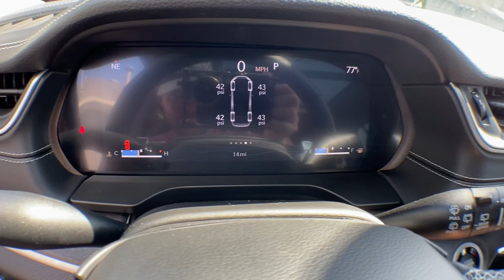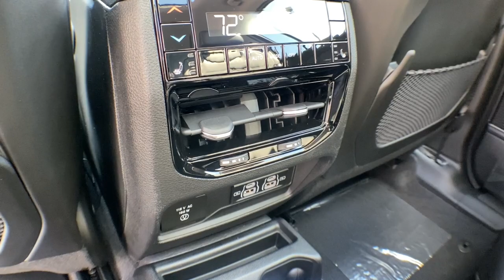2021 Jeep Grand Cherokee L Brighton, Novi, Howell, Wixom, Pickney, MI 216133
Baltic Gray Metallic Clearcoat New 2021 Jeep Grand Cherokee L available in Brighton, Michigan at Brighton Chrysler. Servicing the Novi, Howell, Wixom, Pickney, MI area.
2021 Jeep Grand Cherokee L Limited - Stock#: 216133 - VIN#: 1C4RJKBG9M8142476

Brighton Chrysler
9827 E Grand River Ave

ENGINE: 3.6L V6 24V VVT UPG I W/ESS  (STD),TRANSMISSION: 8-SPEED AUTOMATIC (850RE)  (STD),TIRES: 265/50R20 BSW A/S LRR,WHEELS: 20 X 8.5 POLISHED/PAINTED ALUMINUM  -inc: Bridgestone Brand Tires  Tires: 265/50R20 BSW A/S LRR,GLOBAL BLACK  CAPRI LEATHER SEATS,TRAILER TOW GROUP (B)  -inc: Rear Load Leveling Suspension  Full Size Spare Tire  Heavy Duty Engine Cooling  18 Full-Size Steel Spare Wheel  Automatic Headlamp Leveling System  Trailer Hitch Zoom  220 Amp Alternator,DUAL PANE PANORAMIC SUNROOF  -inc: Interior Rear Facing Camera,RADIO: UCONNECT 5 NAV W/10.1 DISPLAY  -inc: premium 9 speaker alpine audio system  10.1 Touchscreen Display  9 Amplified Speakers w/Subwoofer  HD Radio  GPS Navigation  506 Watt Amplifier  Connected Travel & Traffic Services,BALTIC GRAY METALLIC CLEARCOAT,QUICK ORDER PACKAGE 22E  -inc: Engine: 3.6L V6 24V VVT UPG I w/ESS  Transmission: 8-Speed Automatic (850RE),Four Wheel Drive,Power Steering,ABS,4-Wheel Disc Brakes,Brake Assist,Aluminum Wheels,Temporary Spare Tire,Heated Mirrors,Power Mirror(s),Integrated Turn Signal Mirrors,Rear Defrost,Privacy Glass,Intermittent Wipers,Variable Speed Intermittent Wipers,Rear Spoiler,Remote Trunk Release,Power Liftgate,Power Door Locks,Daytime Running Lights,Automatic Headlights,LED Headlights,Fog Lamps,AM/FM Stereo,Satellite Radio,Bluetooth Connection,HD Radio,Requires Subscription,Premium Sound System,MP3 Player,Steering Wheel Audio Controls,Auxiliary Audio Input,Premium Sound System,Satellite Radio,HD Radio,Requires Subscription,Satellite Radio,HD Radio,Requi